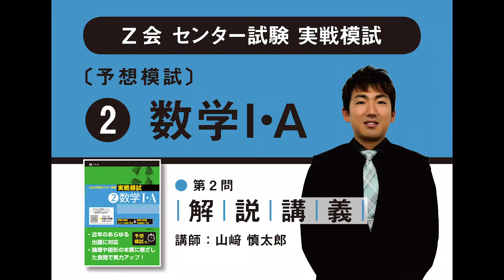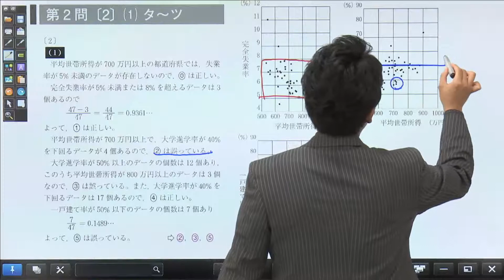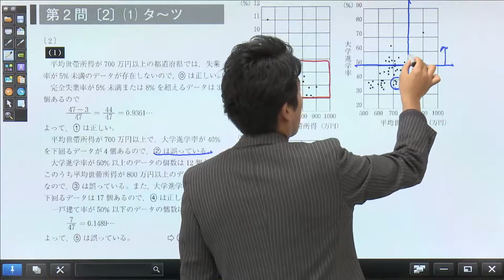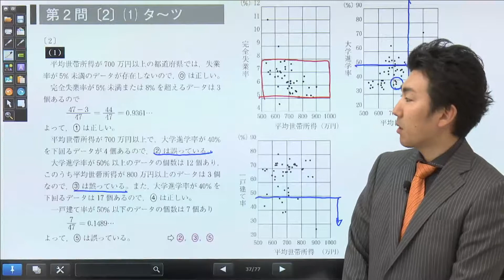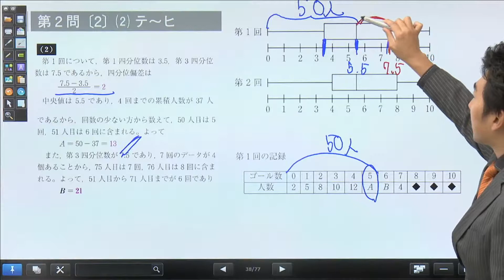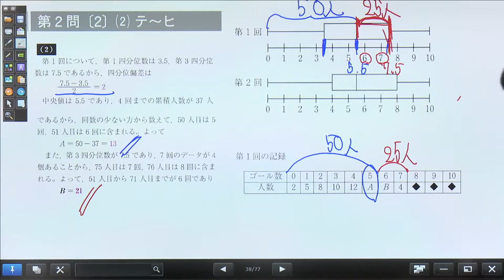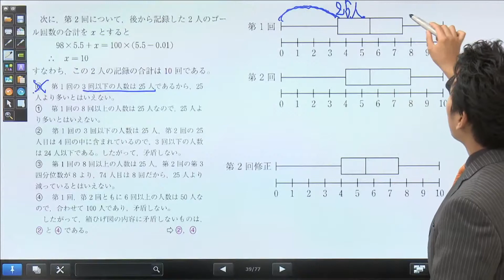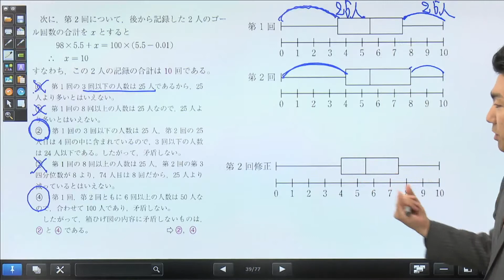Ｚ会 ２０２０年用センター試験実戦模試 予想模試解説講義 数学IA 第２問 タ～ヒ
『Ｚ会　２０２０年用センター試験実戦模試』の英語／数学ⅠＡ／数学ⅡＢ／国語を120％活用！
オンライン学習塾「アオイゼミ」で長年難関大学への合格者を排出し続けてきた講師が、「第１回」と巻末に掲載した「予想模試」部分を徹底解説！
センター試験本番で得点をアップさせるためのメソッドを凝縮してお送りします！

【アオイゼミ】
アオイゼミは中学生・高校生向けのオンライン／スマホ学習塾です。

【2020年センター試験対策書籍】
講義で解説している問題は『Ｚ会　２０２０年用センター試験実戦模試』に掲載されており、
全国の書店、または通販でお買い求めいただけます。

Ｚ会出版の公式アカウントです。ここでは、勉強に悩める高校生・大学受験生のみなさんに、
学習参考書の効果的な利用法や学習アドバイスなどのお役立ち情報をお届けします！
株式会社Ｚ会公式アカウント。通信教育・教室・書籍などに関する最新情報をお届けします。
（時には教育関連の最新情報も）